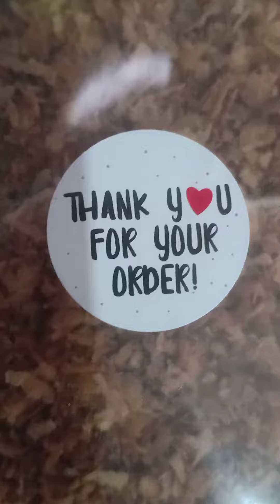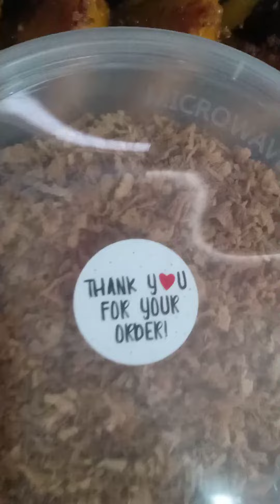July 17, 2023